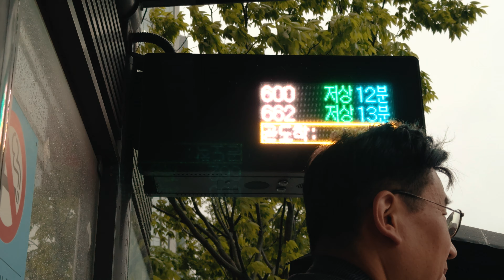Seoul 2024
Entirely shot on IPhone 15 Pro